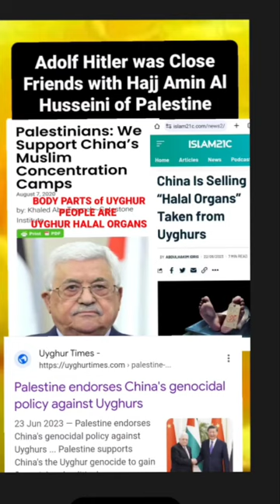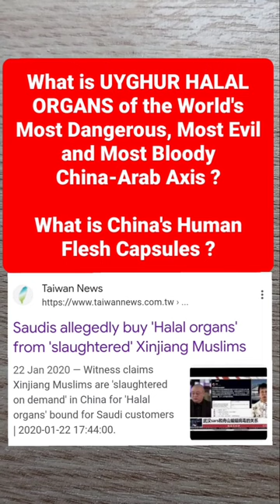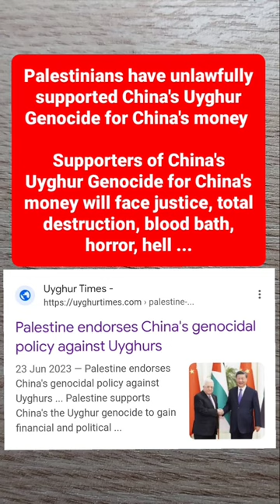Uyghur Idris Hasan Must Be Free from The Terror of Evil China-Morocco Axis: UYGHUR HALAL ORGANS